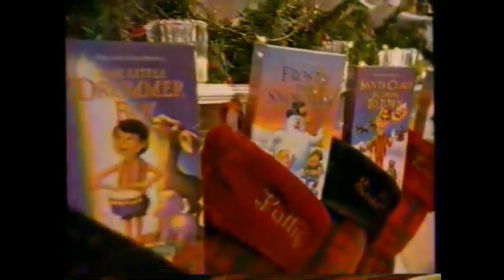Frosty the Snowman with Christmas Commercials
Christmas commercials from various years are in this video. Enjoy!